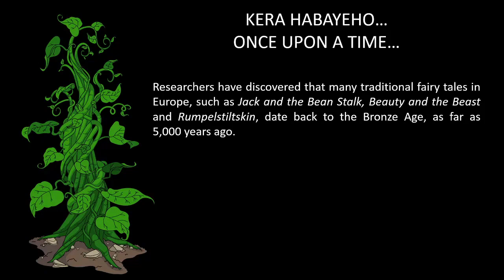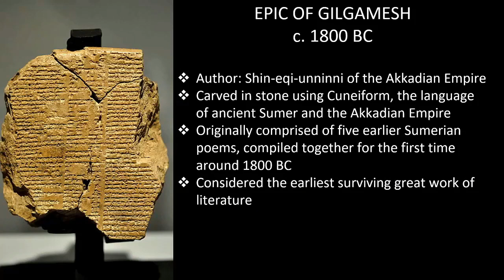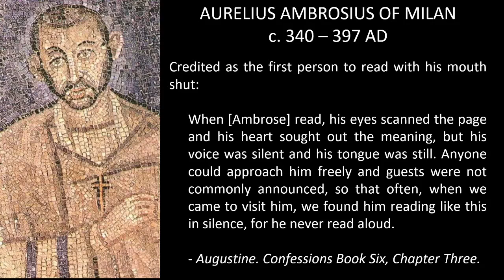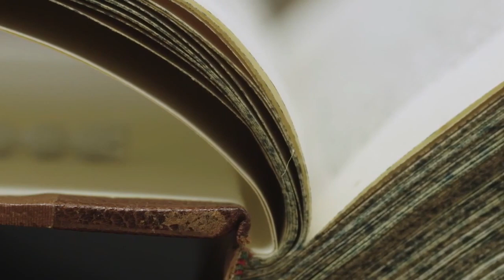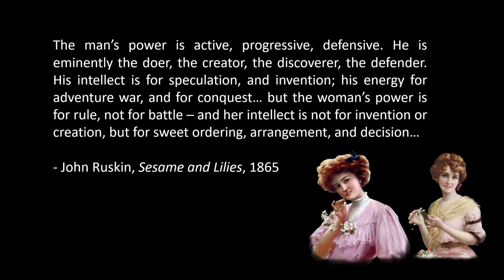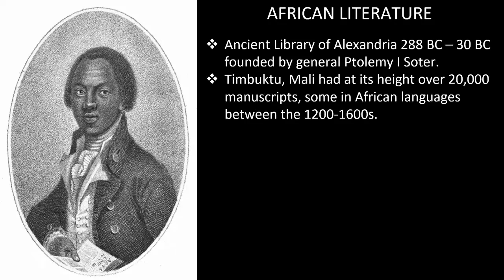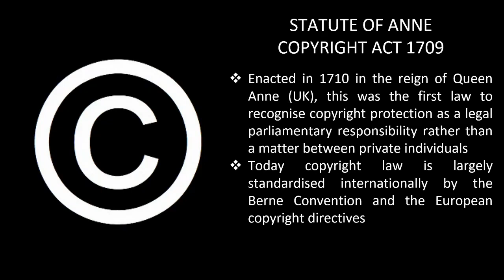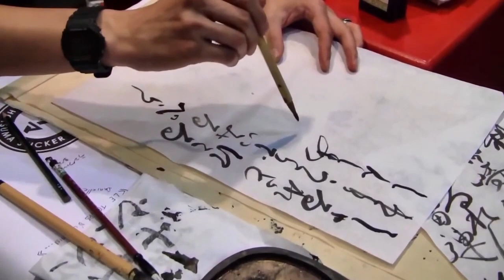The History of Creative Writing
This is a brief introduction to the history of creative writing, from the first known author, Enheduanna, through to today's digital age. It covers some of the key people and moments in publishing history which have made writing what it is today.

FUTHER RESOURCES

Article: Revealed: how Indigenous Australian storytelling accurately records sea level rises 7,000 years ago

Article: Popular fairy tales date back to the Bronze Age, academics suggest

ME

This video wouldn't have been nearly as good without wonderful, selfless people who produce creative commons footage for others to use. / Videos For Need / The Conversation / schoolatoz / The British Library / Frank van Oortmerssen and Wikipedia